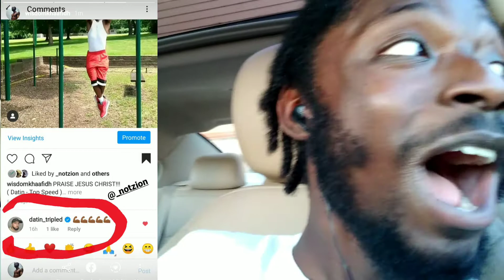Update, New Content! MUST WATCH VIDEO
What's up guys and gals new content on the way, shout out to Datin from God Over Money, PRAISE JESUS CHRIST!!!

Song in background:
All The Time - duragdisciple